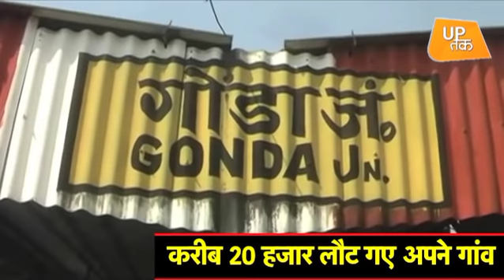कुछ दिन कैसे गुजारें गुजरात में... | UP Tak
गुजरात के साबरकांठा जिले के एक छोटे कस्बे में बाहरी मजदूरों पर आरोप लगाया गया है कि उन्होंने एक गुजराती बच्ची का बलात्कार किया था. उस का बदला पूरे गुजरात में फैले उत्तर प्रदेश, बिहार व मध्य प्रदेश से आए मजदूरों से लिया जा रहा है.